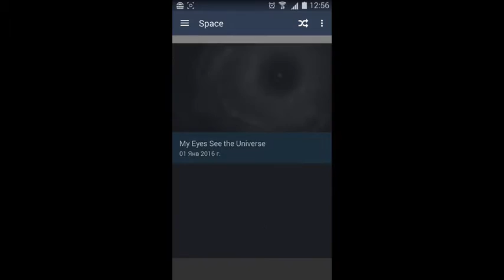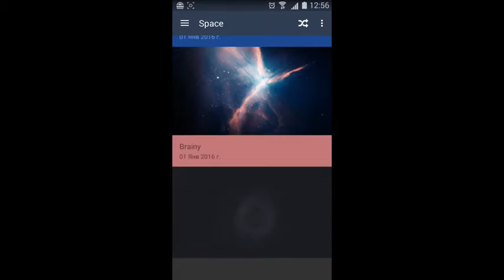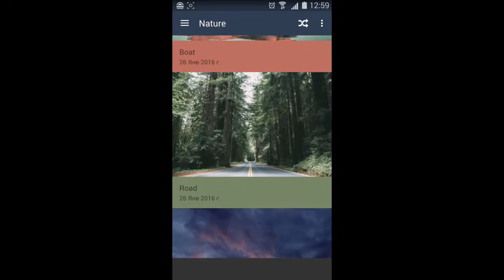HD Wallpapers - Wallgram (by Brainlab) - wallpaper app for Android.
We are hand picking all over the most beautiful and HD images for your phones & tablet.

All our wallpapers have been carefully selected by Wallgram professional moderators so you can decorate your smartphone according to your taste.

Wallpapers:

✔ Thousands of wallpapers in HD, QHD, 4K.
✔ Wallpaper sorted by 24+ categories.
✔ Set wallpaper on one button click.
✔ Set as wallpaper on one button click.
✔ Save wallpapers on your SD card.
✔ Share wallpapers on your social network.
✔ Browse through random wallpapers.
✔ The high speed of the application.
✔ Stylish interface with Google’s Material Designs.
✔ Discover of amazing wallpapers from Tumblr, Unsplash, Wallhaven and more...